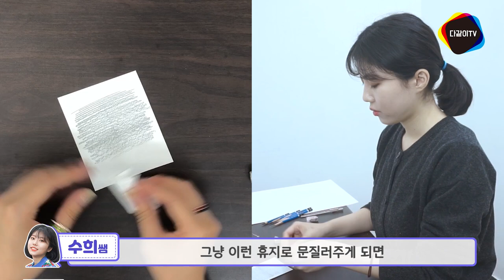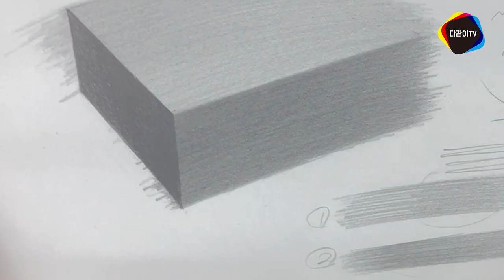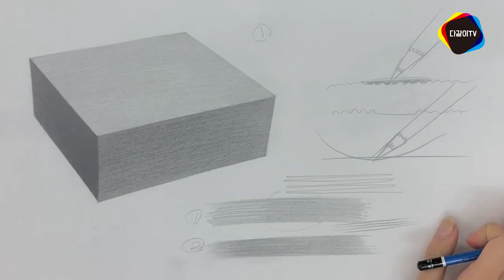[수희쌤과 함께하는 연필의 모든것_연필사용법2강] 기초소묘 연필 사용법 _#드로잉 연필/선 사용법 강의 _ 수희쌤의그림교실_ 다같이미술학원 !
수희쌤과 함께하는 연필의 모든것_2강 강의로 찾아왔어요
- 연필 잡는 방법!
- 연필의 종류에 따른 사용 방법!
- 소묘를 잘 할 수 밖에 없는 기초강의!
이번 강의도 댓글 많이 남겨주시고 고화질로 시청해주세요 :D